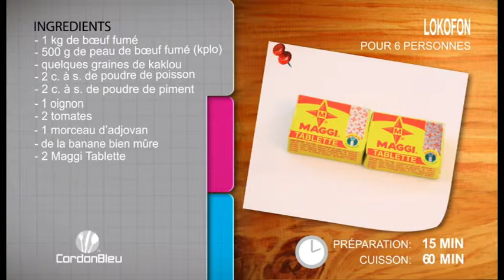MAGGI LOKOFON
Emission du Mercredi 28 Oct 2015